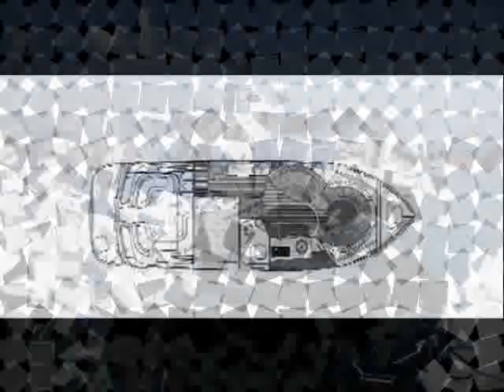chaparral signature 330.wmv